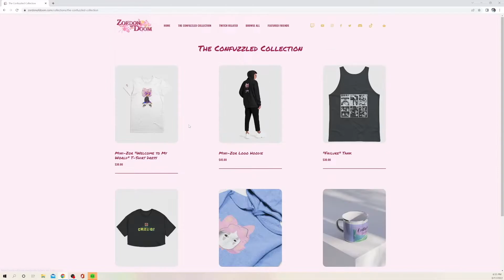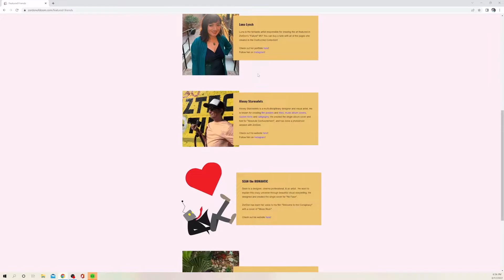New Single Releases THIS Friday (8/19/22) – "Cracks in the Kindness"